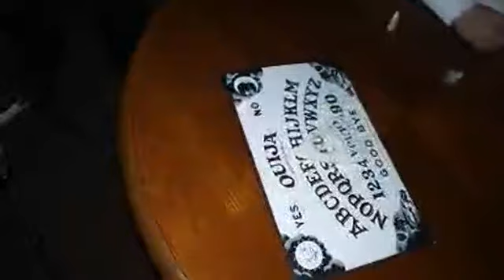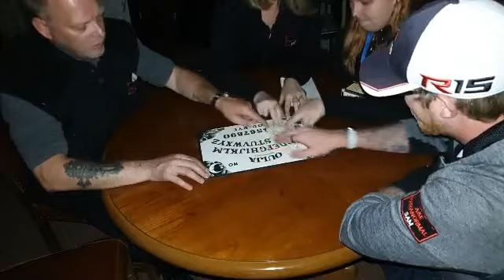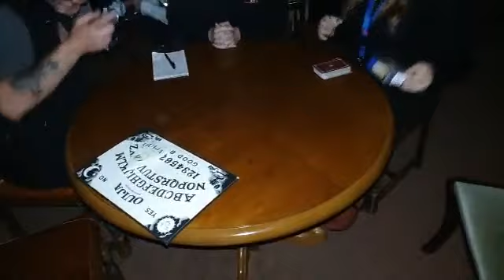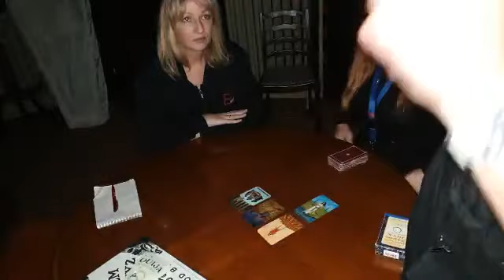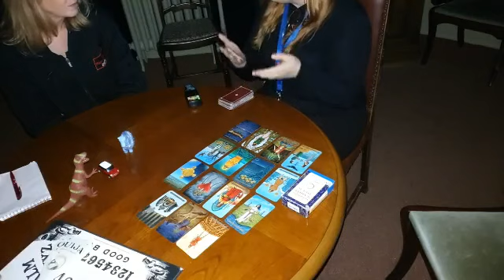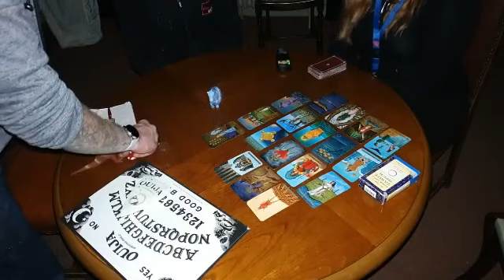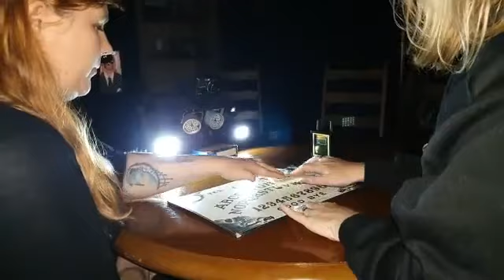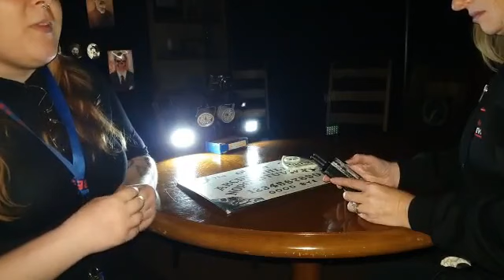Sam's Live on FB. The Old Edwardian School in Nottinghamshire.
The old Edwardian school in long Eaton Nottinghamshire. Very haunted and very creepy.